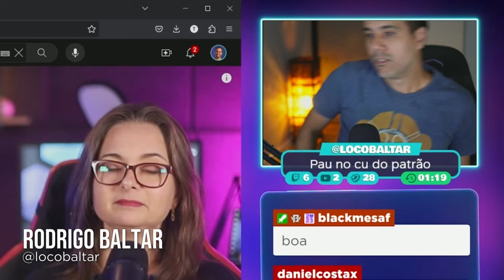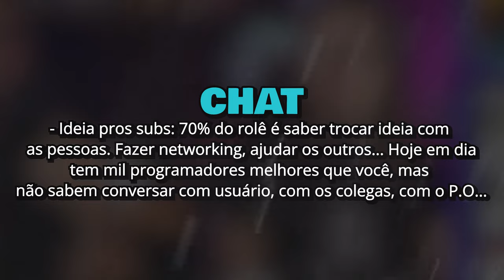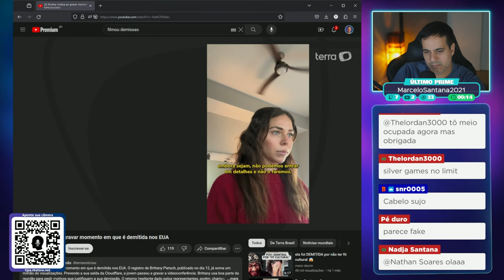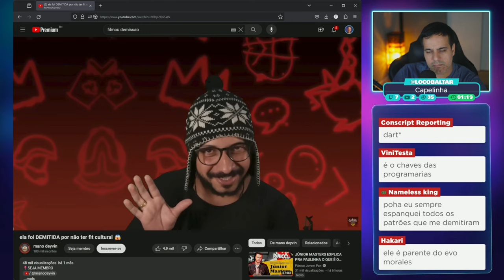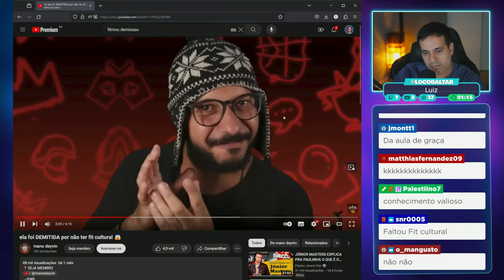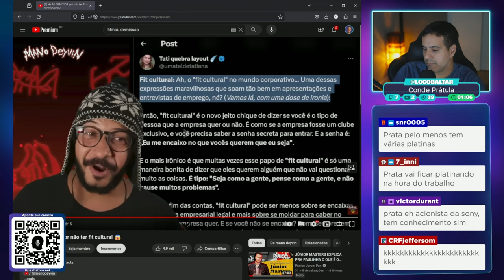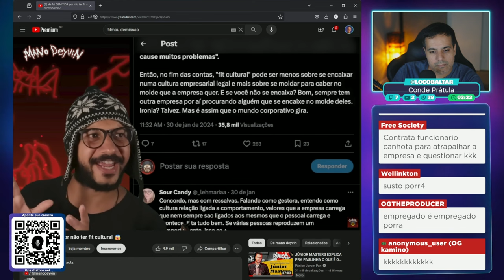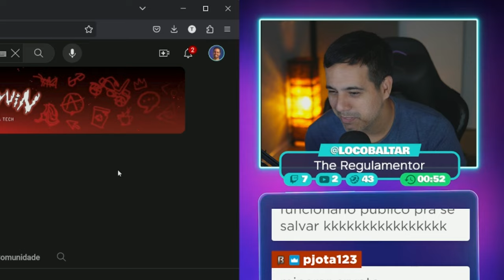IA vai ACABAR com programadores - Vai todo mundo virar PEDREIRO!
Corte retirado das live batendo um papo sobre mercado de trabalho mais especificamente o mercado de programação.

✔️ Gabriel Torres - Hardware - 2ª Edição, de Gabriel Torres

✔️ RB Store, a loja de promoções do canal

✔️ Discord para tirar dúvidas sobre hardware